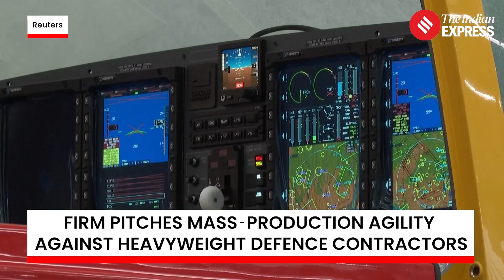Europe’s Killer Drone: Helsing Reveals CA‑1 — First Flight Set For 2027!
German defence startup Helsing unveiled its full‑size CA‑1 Europa autonomous combat drone near Munich, aiming for a first flight in 2027 and operational service within four years. The AI‑powered V‑tailed platform can fly solo, in swarms, or act as a fighter “wingman.” Helsing — which bought trainer‑maker Grob — plans heavy European investment and claims CA‑1 will cost only a fraction of a fighter jet. The firm already produces HX‑2 strike drones for Ukraine, but analysts warn scaling and weapons‑integration challenges remain.